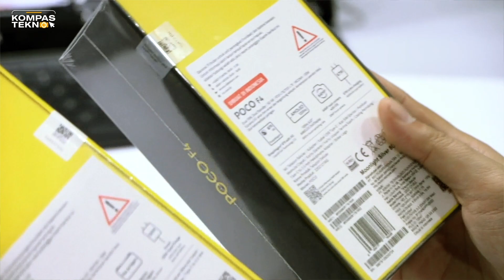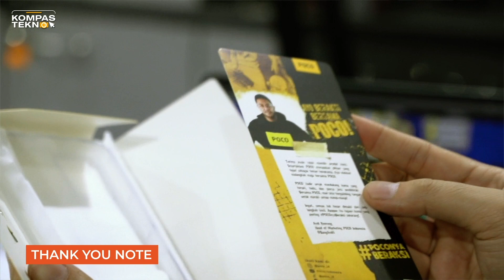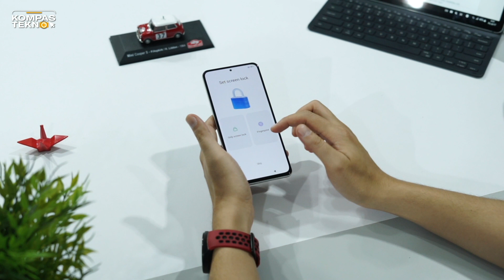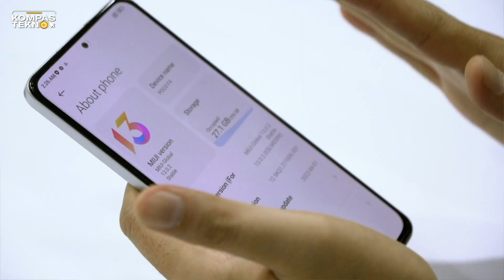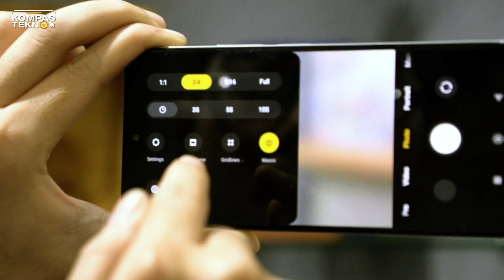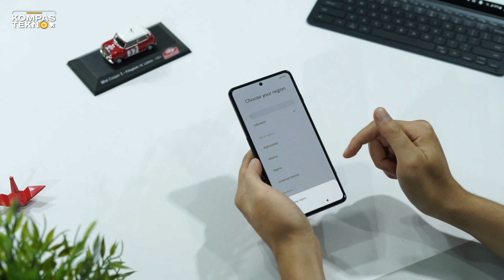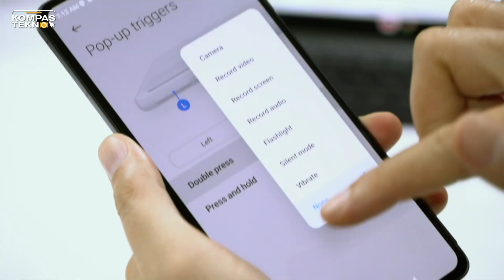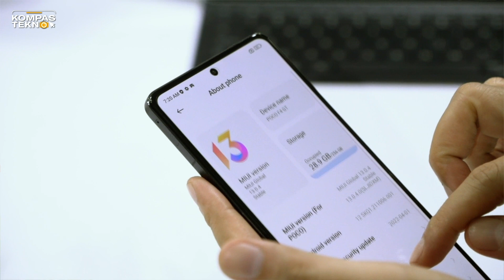Unboxing dan Hands-on Poco F4 GT serta Poco F4 versi Indonesia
Poco F4 dan F4 GT resmi masuk Indonesia! Dua hape seri F alias flagship dari Poco ini bakal segera dijual di pasaran.

Poco F4 mengandalkan Snapdragon 870, sementara F4 GT dibekali Snapdragon 8 Gen 1 dan pop-up triggers untuk main game.

Nah, kira-kira seperti apa nih penampilan Poco F4 dan F4 GT versi Indonesia? Terus apa aja aksesori yang dapat kalian temukan di box masing-masing hape? Jawabannya ada di video unboxing dan hands-on  ini!

00:00 Intro
00:34 Kemasan Poco F4 dan F4 GT
01:49 Unboxing Poco F4
04:40 Daftar aksesori pelengkap di kemasan Poco F4
05:05 Hands-on Poco F4 (Moonlight Silver)
06:52 Konfigurasi kamera Poco F4
07:44 Sistem operasi dan spesifikasi Poco F4
09:24 Unboxing Poco F4 GT
11:07 Charger 120 watt Poco F4 GT
12:38 Daftar aksesori pelengkap di kemasan Poco F4 GT
13:20 Hands-on Poco F4 GT (Stealth Black)
14:22 Pop-up Triggers Poco F4 GT
15:40 Hands-on Poco F4 GT (cont.)
17:25 Konfigurasi kamera Poco F4 GT
17:51 Sistem operasi dan spesifikasi Poco F4 GT
18:46 Closing

Update, daftar harga

Poco F4 6GB/128GB: Rp 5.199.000
Poco F4 8GB/256GB: Rp 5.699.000
Poco F4 GT 12GB/256GB: Rp 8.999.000

Jurnalis/ Host: Oik Yusuf
Scriptwriter: Oik Yusuf
Produser: Oik Yusuf
Videografer: Mochamad Hildan Farros
Video Editor: Anindhita Izzati Sasilanggeni